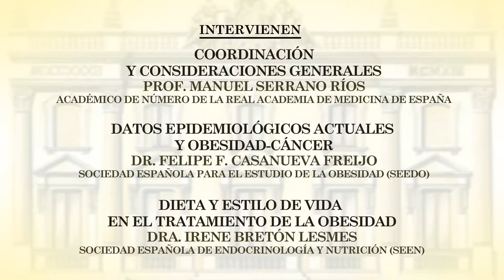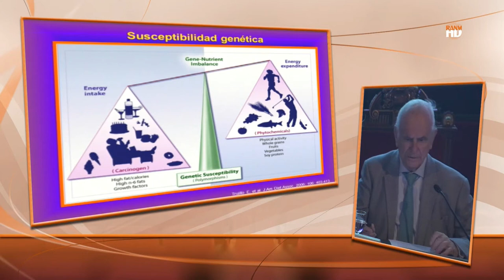La obesidad como enfermedad crónica · Sesión científica extraordinaria · 24 de enero de 2018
Link para ver vídeo completo en Real Academia Nacional de Medicina de España Televisión